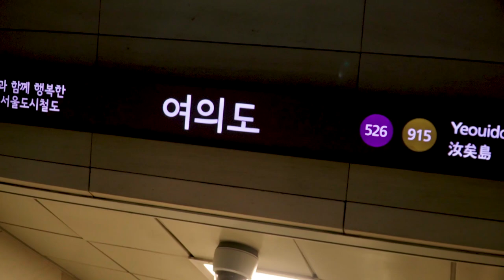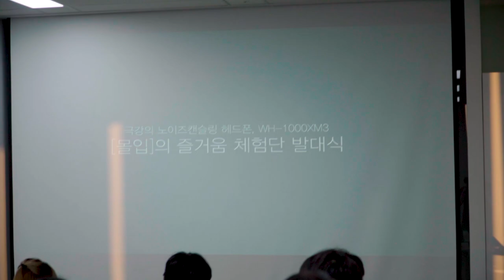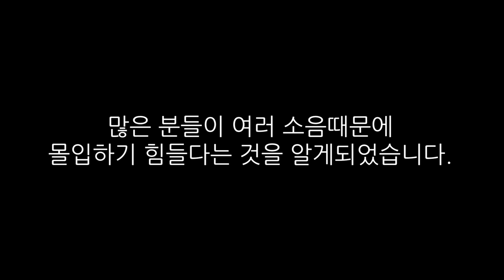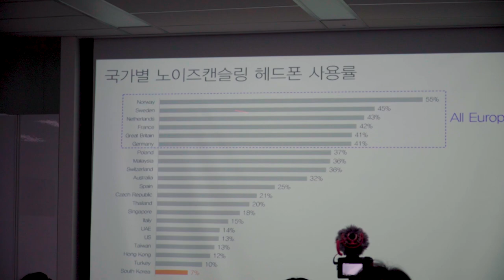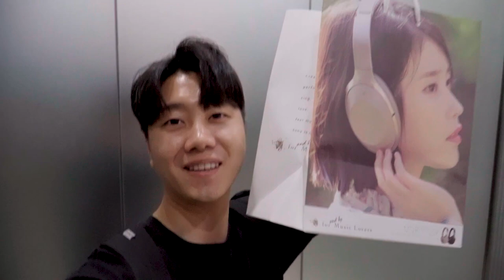🎧 [VLOG] 소니코리아 WH-1000XM3 체험단에 당첨되어 발대식에 갔다왔습니다! [몰입의 즐거움] 🎁 | 언박싱 리뷰 노이즈캔슬링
여러분! 제가 예전에 리뷰하면서 WH-1000XM3를 갖고 싶다라고 했던거 기억나시나요!! 꿈을 이뤘습니다.
그리고 1000XM3에 관하여 정말 자세하게 이 제품을 고민하시는 분들에게 리뷰를 할 수 있게 되었습니다!
먼저 소니코리아 발대식에 참여하여 제품을 수령했습니다. 이 제품에 관하여 궁금한 점이 있다면 댓글로 남겨주시면 다음 영상 만들 때, 포함해서 만들도록 하겠습니다!

* 소니코리아로부터 제품 체험기회를 무상으로 지원받았습니다.